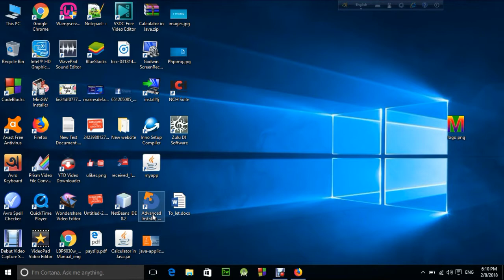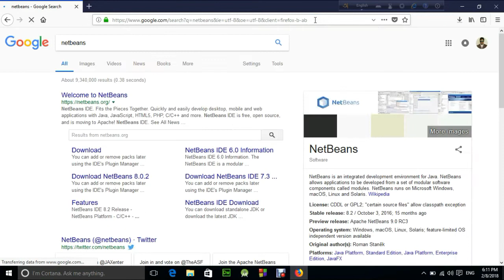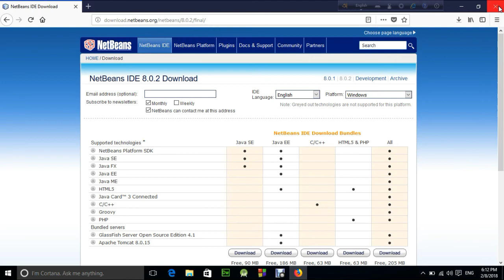Java Programming Tutorial for Beginner Part-1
Java is a high-level programming language originally developed by Sun Microsystems and released in 1995. Java runs on a variety of platforms, such as Windows, Mac OS, and the various versions of UNIX. This tutorial gives a complete understanding of Java. This reference will take you through simple and practical approaches while learning Java Programming language.
Audience

This tutorial has been prepared for the beginners to help them understand the basic to advanced concepts related to Java Programming language.
Prerequisites

Before you start practicing various types of examples given in this reference, we assume that you are already aware about computer programs and computer programming languages.
Java Offline Mobile App
java programming tutorial for beginners in bangla,
lets start